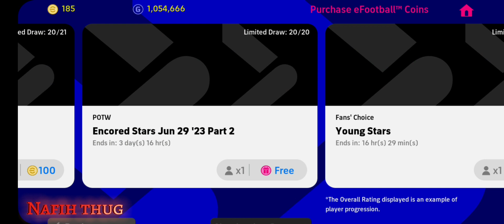How To Get 5⭐Player In Free Trial Trick💥💥